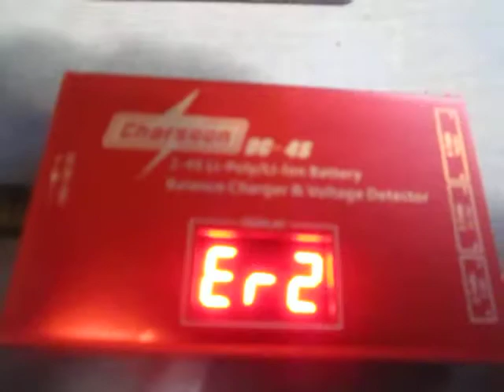Charsoon DC-4S Er2 Problem Lipo Charger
Purchased this charger from Banggood and I get the Er2 code no matter which battery I use.  I think this means not enough power and it's the included power supply at fault.